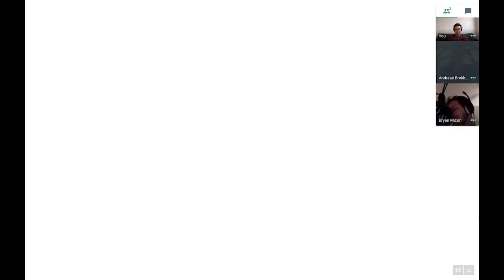Shitcoin TV - hash wars with Andreas and Bryan Micon!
This week on Shitcoin TV Andreas and I were joined by Micon the Icon! Some things we discussed this week:

- The hash war (with spicy stories)